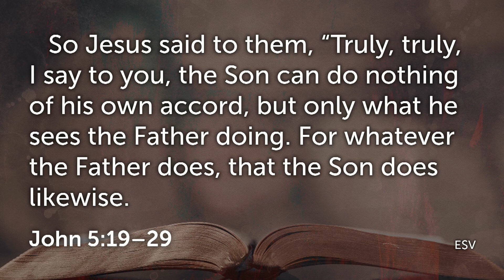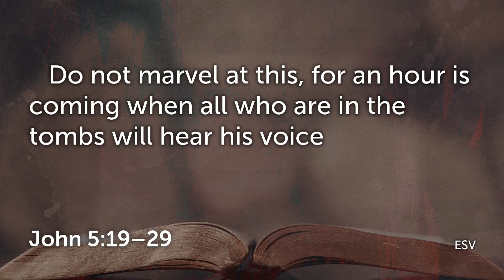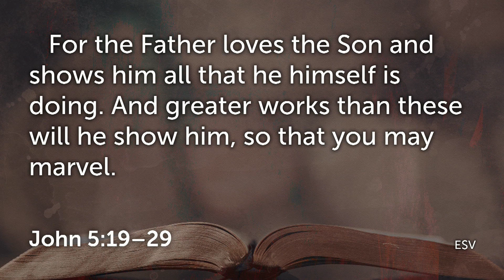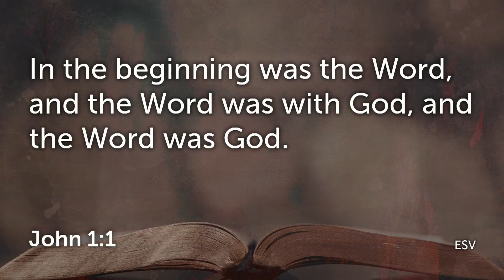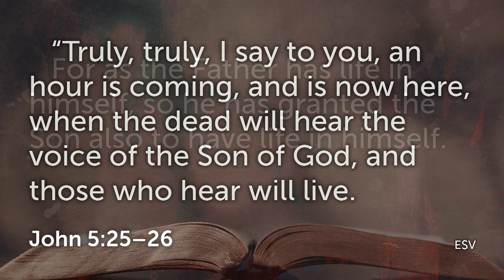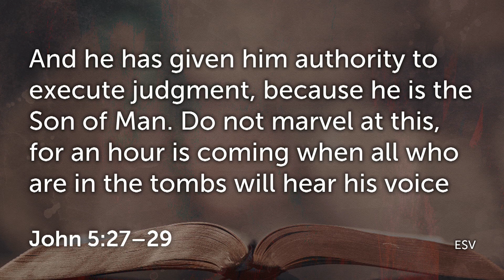The Word of Life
Brother Jeremy Schram shares with us a message from John 5:19-29.

From the sermon series entitled "Salvation in the Gospel of John."